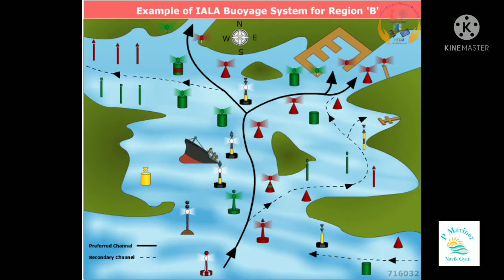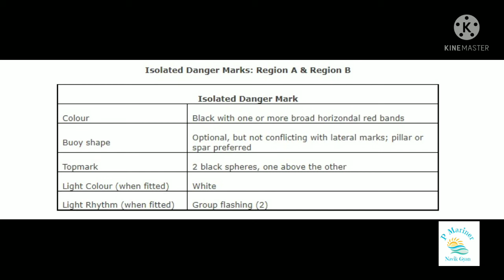IALA Region|Lateral mark|Cardinal mark|Safe water mark|Isolated Danger mark.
IALA System of Buoyage

IALA stands for the International Association of Marine Aids to Navigation and Lighthouse Authorities (IALA), which, in 1977, introduced an
internationally recognised system of buoyage. The system consists of lateral, cardinal and other buoys, such as the isolated danger and safe water
marks. Buoys can be distinguished from each other by the colour of their light and flashing sequence the colour or combination of colours on the buoy or  the shape of the top marks.

This marking scheme is designed to enable mariners to identify a buoy if the light is extinguished or the topmark is missing.